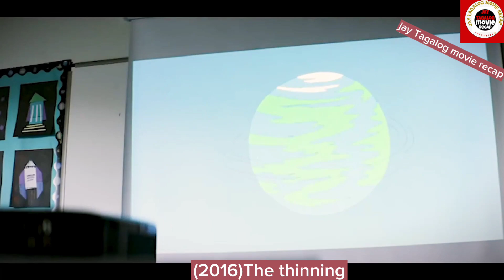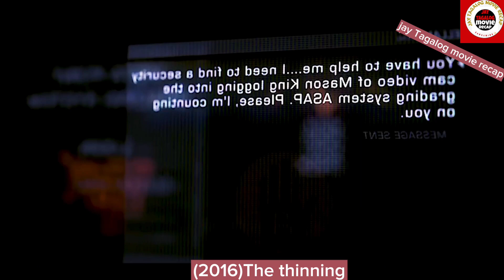Sa panahong ito,matalino lng may karapatang mabubay@JayTagalogmovierecap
Tagalog movie recap@JayTagalogmovierecap